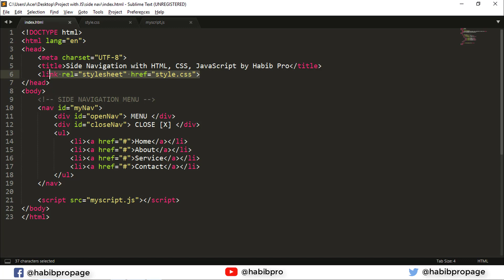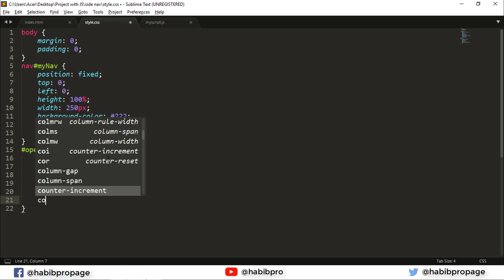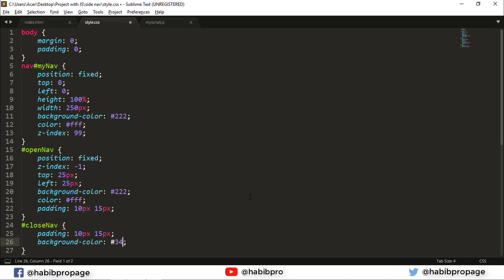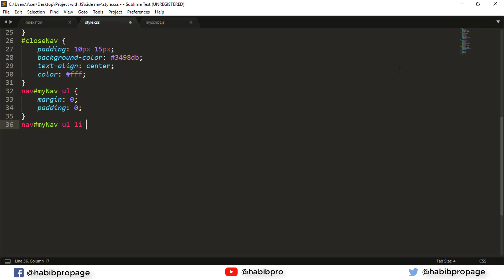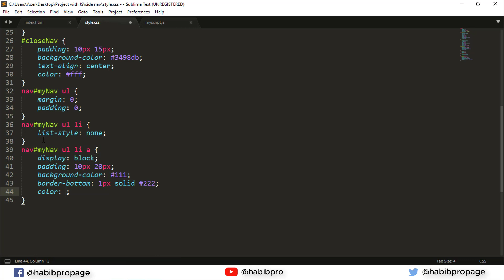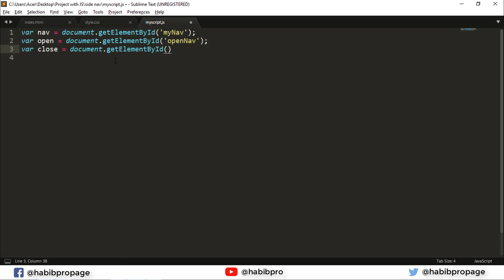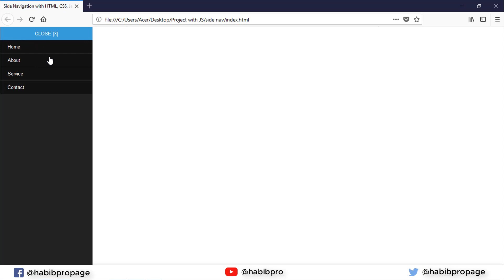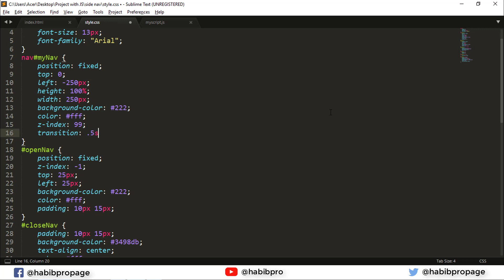How to Create Side (Slide) Navigation with html css and javascript bangla tutorial || HABIB PRO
Learn How to Create Side Sliding Navigation with html css and Javascript Bangla tutorial.